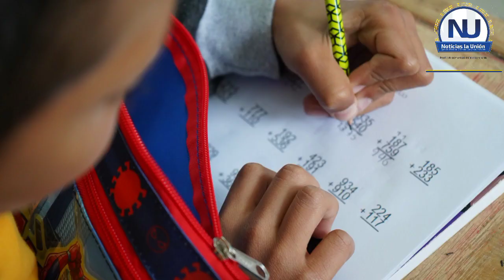Institución educativa Marco Emilio López inicio con 3 estudiantes